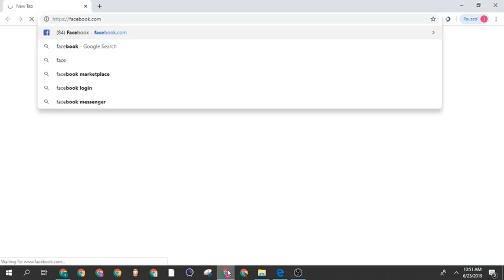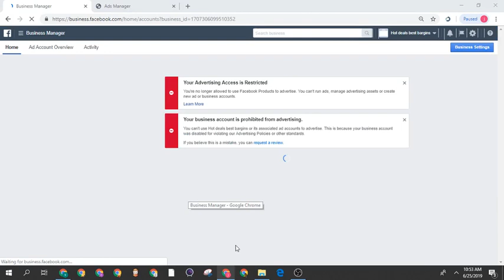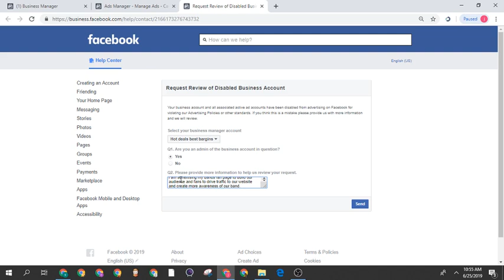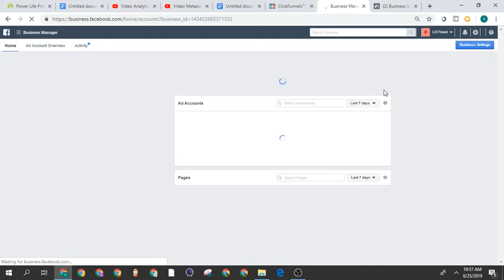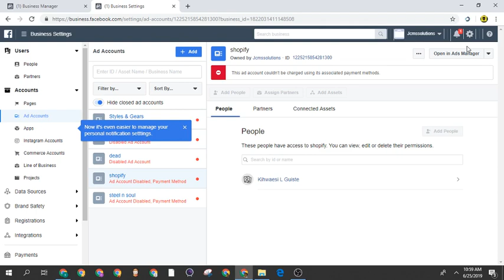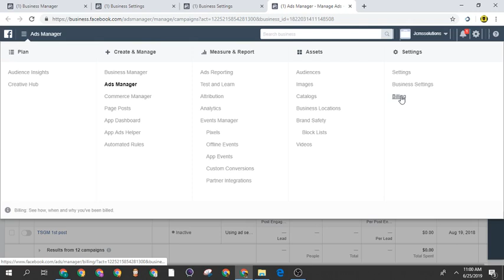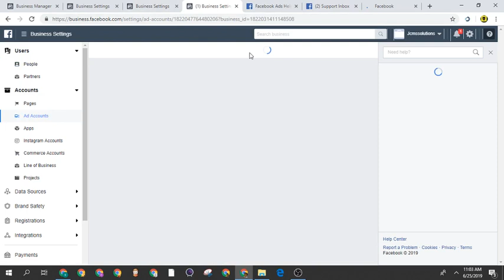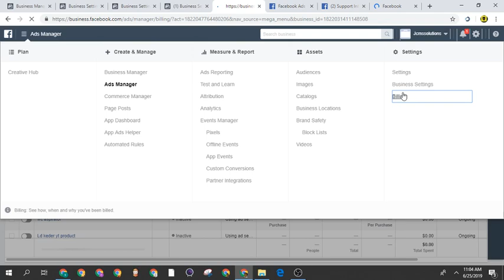How to get Facebook To Re activate my payment method 2019 06 25 10 50 52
want a quick way to make some  full time money from your phone?